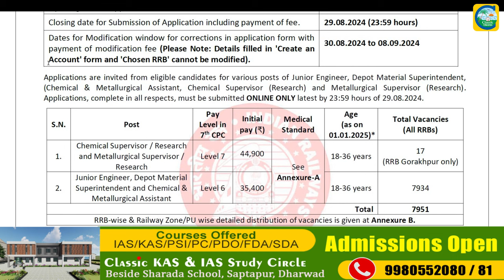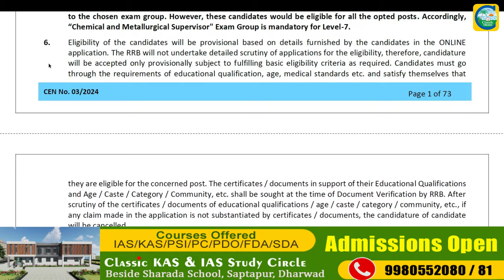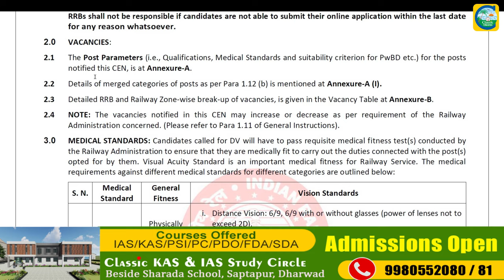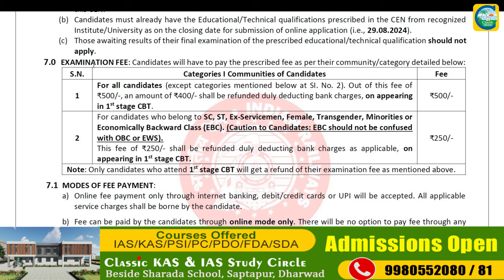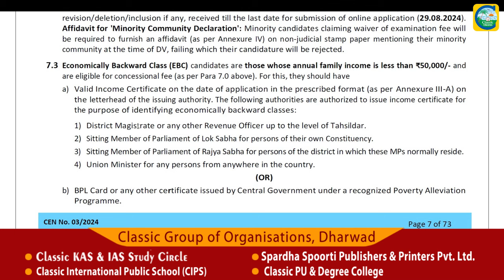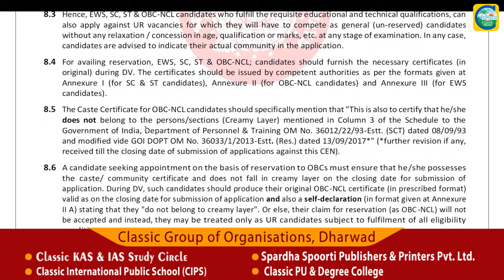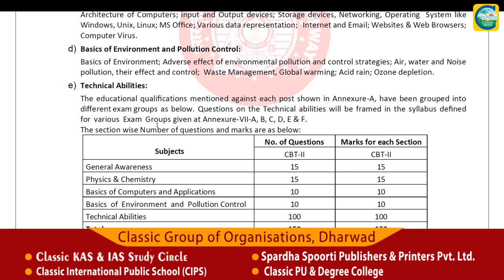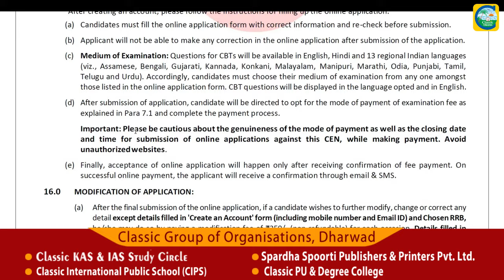RRB JE Notification || Age limit : 18 - 36 years ||Vacancies : 7,951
Classic Education
Dharwad